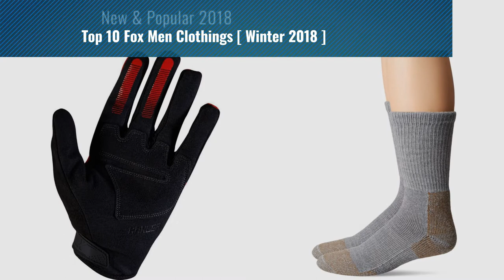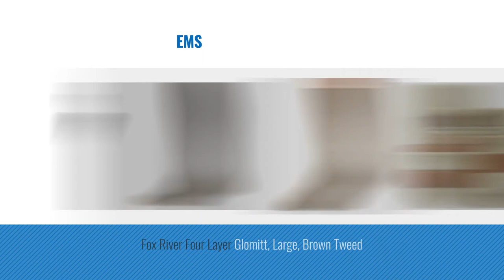Top 10 Fox Men Clothings [ Winter 2018 ]: Fox River Outdoor Wick Dry Alturas Ultra-Lightweight Liner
New! 2019 Black Friday / Cyber Monday Men's Running Socks Deals and Updates.

Black Friday / Cyber Monday FoxRiver Men's Wick Dry Alturas Crew, Olive, Large by FoxRiver

Black Friday / Cyber Monday Military Wick Dry Maximum Mid Calf Boot Sock (2 Pack - Large, COYOTE BROWN) by Fox River

Black Friday / Cyber Monday Fox River Adult Military Fatigue Fighter Over-The-Calf Compression Socks, Foliage Green, by Fox River

Black Friday / Cyber Monday Fox Racing Ranger Glove Red/Black, XXL - Men's by Fox Racing

Black Friday / Cyber Monday Fox River Heavyweight Steel-Toe Crew Cut Socks (2 Pack), Large, Grey by Fox River

Black Friday / Cyber Monday Fox River Adult Military Stryker Wick Dry Mid-Calf Boot Socks, Sand, Large by Fox River

Black Friday / Cyber Monday Fox Men's Ranger Cargo 12-Inch Shorts, Black, 34 by Fox